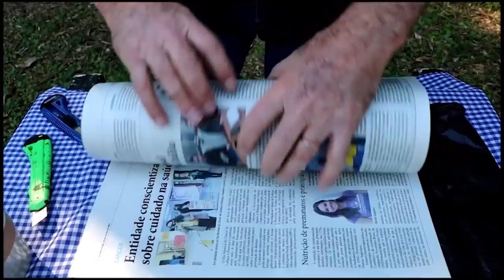Iscas para capturar abelhas nativas sem ferrão - Rio Grande Rural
Em Ijuí, no Noroeste gaúcho, um extensionista rural da Emater/RS-Ascar mostra como fazer isca para capturar enxame de abelha nativa sem ferrão, como a Jataí, por exemplo./ Bem feita, a isca imita um tronco de árvore. O objetivo é preservar as abelhas: ao invés de extrair os enxames que estão na natureza, a ideia é atrair para a isca, por livre vontade, novas inquilinas, dispostas a permanecerem e produzirem mel, dentro da nova moradia artificial.